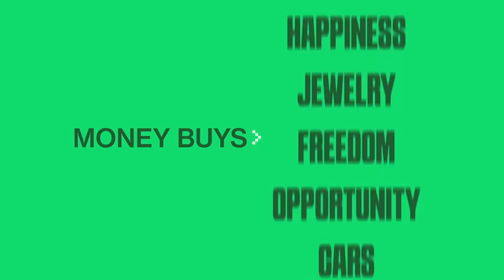Can an 18 year age gap work? Millions of Dollars & 3 Kids later, Valeria Lipovetsky says Yes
In today's episode, the boys welcome super-influencer & model Valeria Lipovetsky alongside her husband Gary to chat blowing up on social media, navigating million dollar brand sponsorships, creating a content powerhouse, how to make money on Instagram, their 18-year age gap, building a social media family, the back-end of creator business, expanding a social media empire & MORE!

0:00 - Intro
1:52 - How Gary & Valeria met
4:17 - Getting friend zoned
6:37 - Getting passed friendship
8:07 - Modelling in New York
10:17 - Proposing after 2 months
15:17 - Starting on Instagram
16:48 - Getting pregnant & worrying about the future
17:53 -Expectations as a married couple
20:58 - How sneaky men are
22:08 - Navigating tough times in marriage
24:28 - Being a leading man in the relationship
26:37 - Valeria searching for her passion
27:53 - Learning how to monetize through IG
30:38 - Discovering YouTube
32:53 - Growing pains and turning into a business
34:33 - First big money from brand deals
36:28 - Gary’s lucrative business
38:23 - How Gary 10x’d Valeria’s brand
42:38 - The importance of choosing a right partner
43:18 - Oprah of our generation
44:58 - Starting a business with your spouse
46:43 - Getting videos with 100 million views
51:03 - Investing in the brand
53:53 - Building trust and creating the perfect team
58:13 - Finding a perfect CEO
58:53 - Being in the public eye with a family
1:01:53 - Gary building a personal brand
1:06:08 - Being a visionary as a creator
1:07:53 - Moving from Toronto to Miami
1:15:18 - Vision behind clothing brand
1:17:23 - The money behind Valeria Inc
1:20:03 - Expanding the brand empire
1:22:53 - The myth of “smaller” creators
1:25:33 - The key to blowing up
1:27:23 - The mass content plan
1:32:03 - The brand deal process
1:35:13 - Most interesting brand partnerships
1:36:18 - Securing outbound partnerships
1:39:43 - Influencing 6 million people
1:43:28 - Securing 7 figure brand deals
1:46:18 - Selling Valeria Inc?
1:49:28 - Creating content forever?
1:52:53 - Doing meetups
1:54:09 - Does Money Buy Happiness?